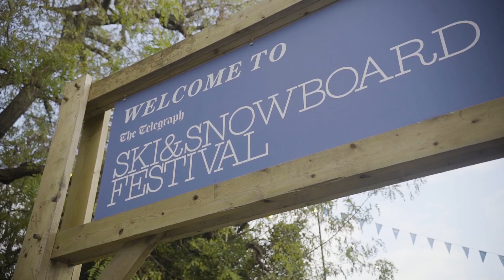We are Telegraph Events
Telegraph Events produce prestigious, inventive and iconic experiences with a cutting-edge, conceptual approach. Our team is passionate about delivering meticulously planned, carefully curated, live and immersive experiences.